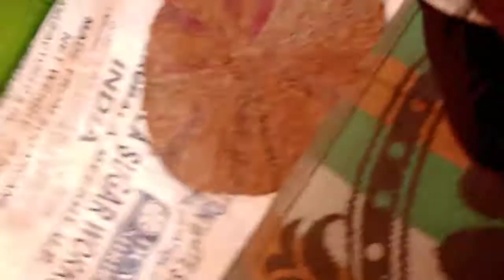2th day Fasting prayer 1,February2021 The Church Of God Baradwar Pastor Sanjay